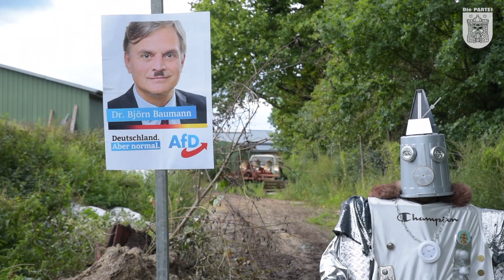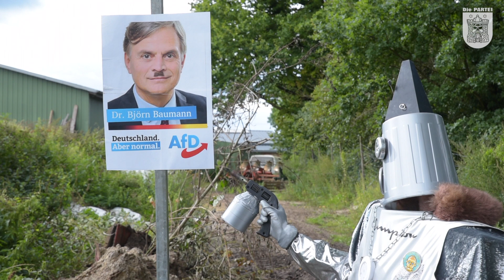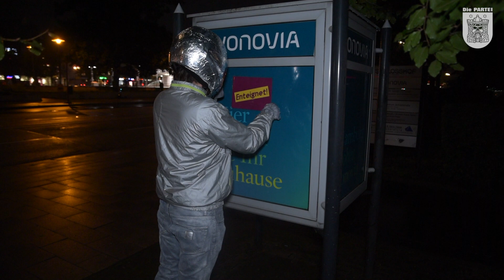Die PARTEI Hamburg feat. Florida Klaus - Wahlwerbespot zur Bundestagswahl 2021 🤖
Sehr geehrte Wähler:innen,

Sie sehen nun den Wahlwerbespot des Landesverbandes Hamburg der sehr guten Partei Die PARTEI zur Bundestagswahl 2021.

Machen Sie sich ein Bier auf, lehnen Sie sich zurück und lassen Sie sich von unserem Spitzenkandidaten und Ihrem zukünftigen Bundeskanzler Florida Klaus in die wunderbare Welt unseres erklärten Ziels nach der Machtübername, dem Vollautomatisierten Luxuskommunismus, entführen.
Klaus wird der letzte Bundeskanzler bevor auch dieser leidige Job endlich durch Roboter übernommen wird.
Kommen Sie mit uns in die Zukunft!
Kommen Sie mit in den Vollautomatisierten Luxuskommunismus! 🤖

Also: Video anschauen und am 26. September Die PARTEI wählen!